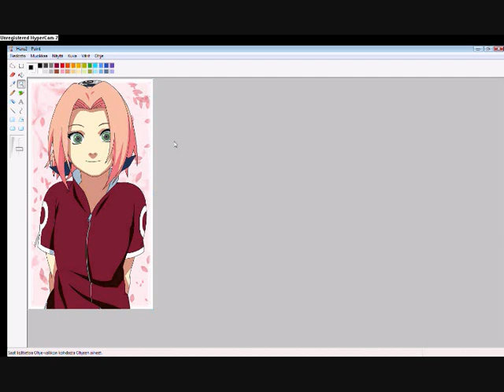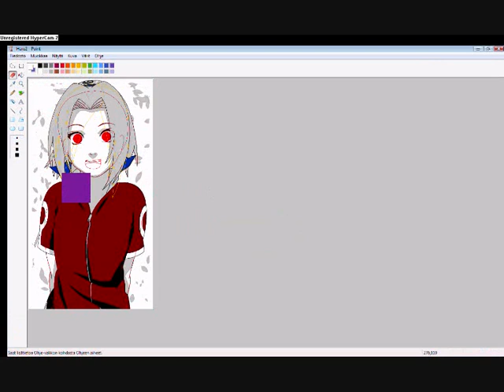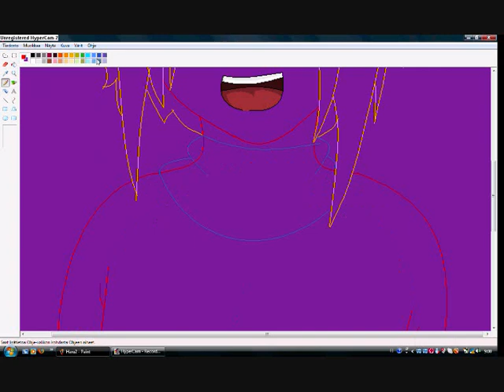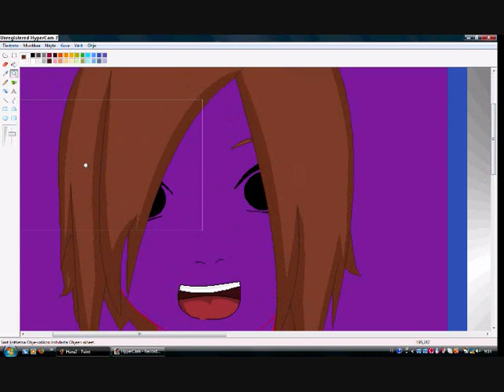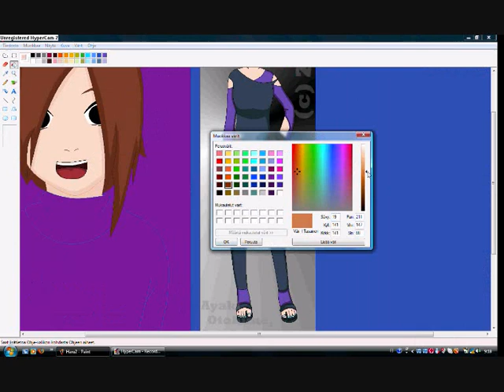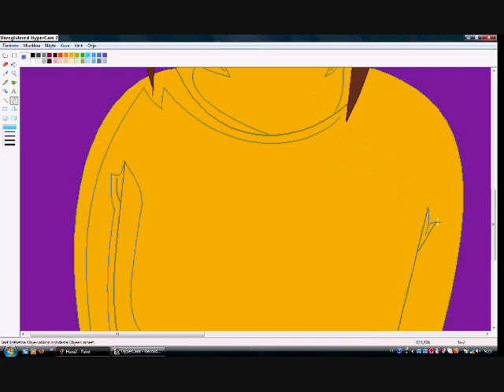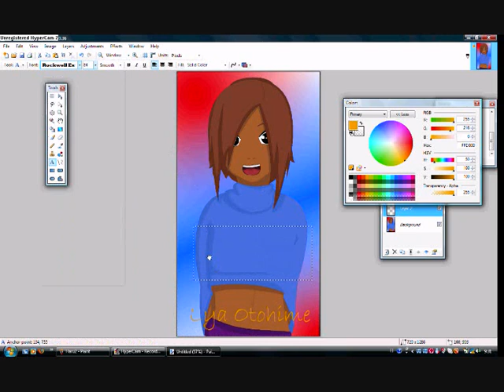editing lya otohime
Yo!! Musics are naruto shippouden opening 1 and something from koop arponen! Enjoy!!!